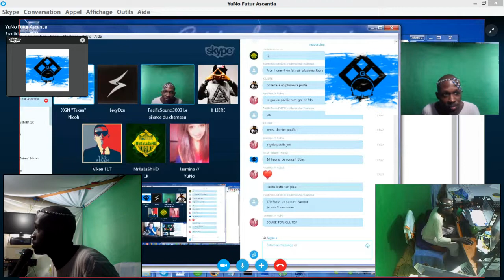15 MInutes de Record Raté après 1 minute